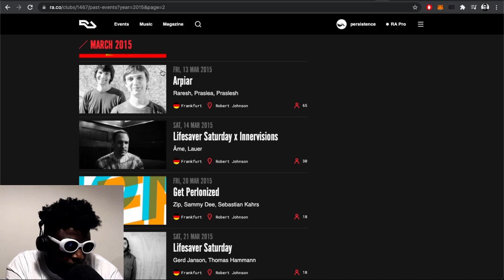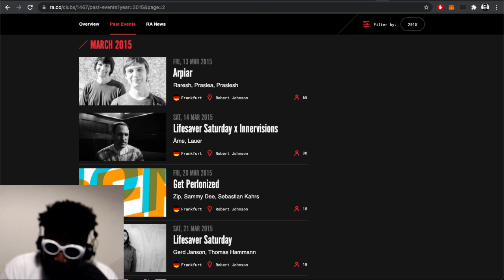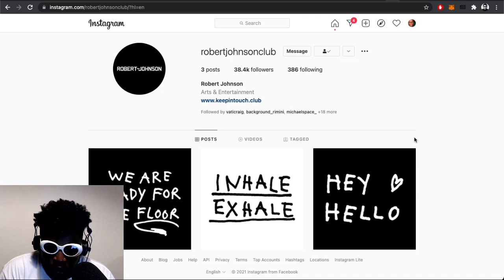Robert Johnson the 2nd best nightclub in Germany is reopening soon…